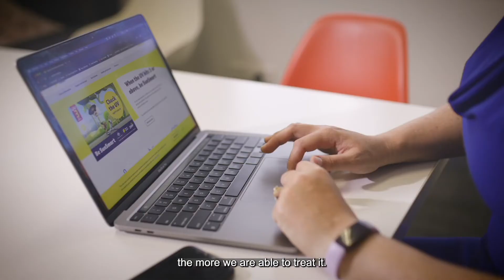Lung cancer screening | Cancer Council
Lung cancer is one of the leading causes of cancer death in Australia and has one of the lowest survival rates. It was estimated in 2021 that 13.800 people will be diagnosed with lung cancer in Australia and that 8600 people will die from lung cancer. The earlier lung cancer is detected the better we are able to treat it. We’re calling on our leaders and future leaders to support progress towards a the implementation of a national lung cancer screening program.

and together we’ll create a cancer free future.